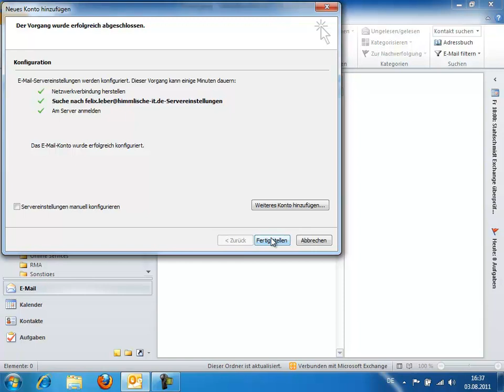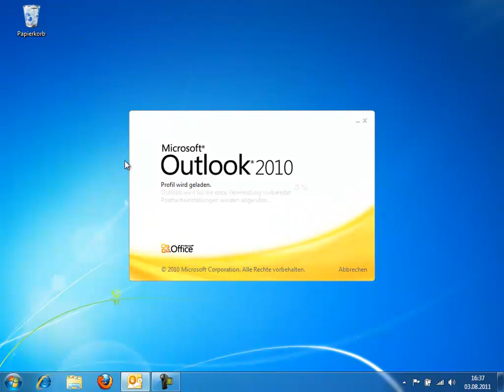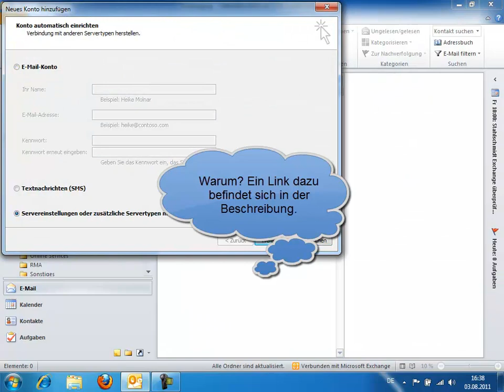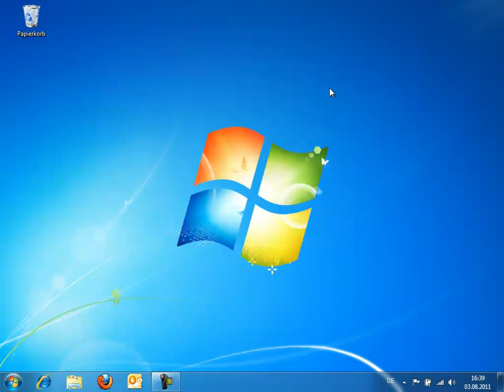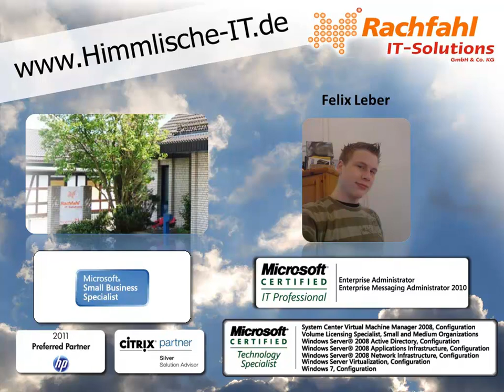Office 365: Outlook 2010 an Exchange Online anbinden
In diesem Videocast sehen Sie, wie Outlook 2010 an Office 365 angebunden wird.